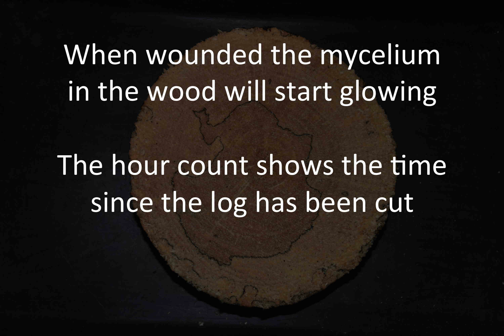Armillaria foxfire, fungus induced glowing wood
Foxfire is a general term for many bioluminescent fungi growing on wood. Armillaria sp. are one of them. Unlike many other foxfire species, Armillaria mushrooms (fruit bodies) are not bioluminescent. Only the mycelium in the wood is bioluminescent.

For the time lapse sequence a log of wood in which Armillaria mycelium was growing has been cut and taken in a dark studio. The hour count shows the time since the log has been cut. All the camera settings were constant during the whole process, all differences in luminosity are due to the fungus glowing differently.

An human eye fully adapted to darkness is more sensitive than this camera with these settings. Armillaria wood usually emits enough light to be visible by a fully dark-adapted eye for several days.

Armillaria is often described as a very serious forest pathogen. From personal experience I found that it is an extremely common fungus (I could find it in almost every patch of forest which has enough humidity for moss growth and where there is dead wood, and it is there present on most stumps). The fungus doesn’t seem to be a major problem for healthy trees. But I am no specialist in forestry.